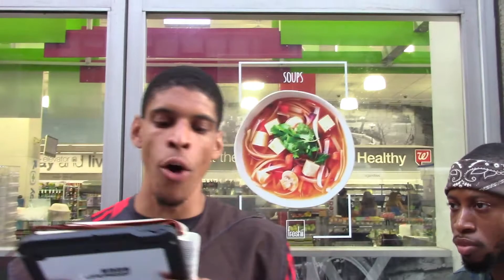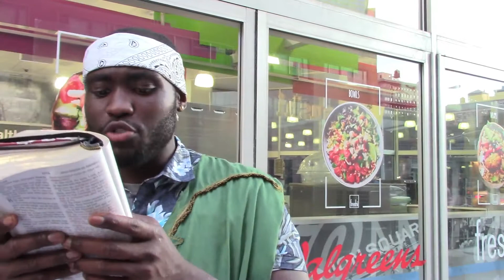Never Trust Your Enemies